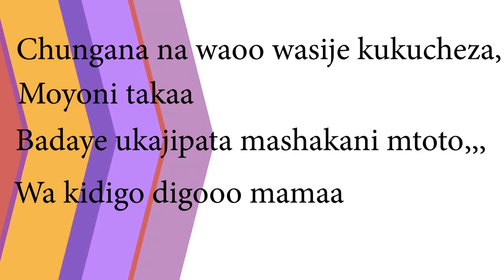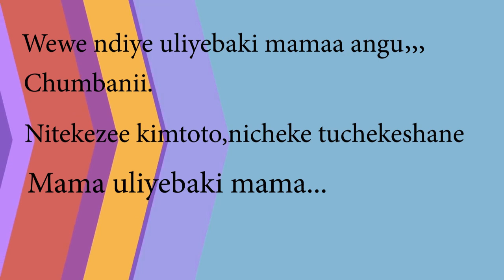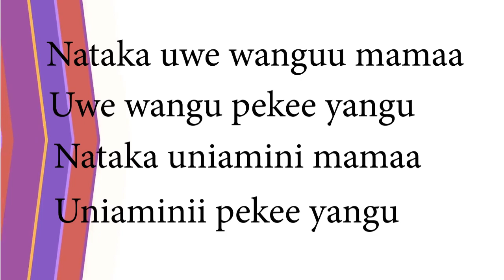UWE WANGU MAMA BY COLLO BOYTII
THIS IS LYRICAL SONG ABOUT LOVE

AUDIO BY UPLIFT ENTERTAINMENT
AUDIO VISUAL BY LAVADA